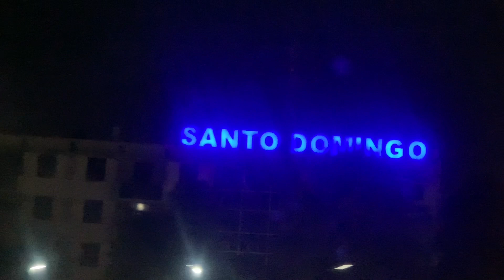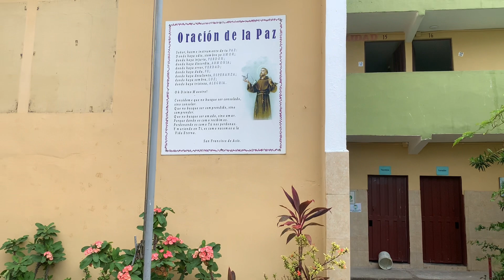EL COLEGIO DE LOS FAMOSOS EN RD😎, Hago el tag del hermano CON MIS HIJOS😍 - Jose Matos Vlog🎸 -28